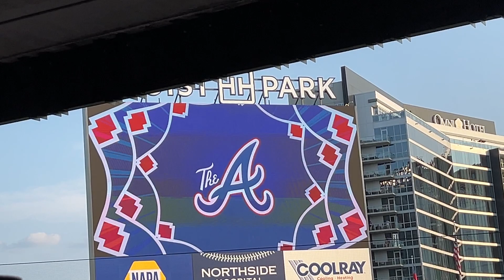2023 ATLANTA BRAVES CITY CONNECT HYPE VIDEO! "For The A"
2023 Braves Baseball S3Ep124
Official pregame hype video for Braves' City Connect season!
Video Recorded on August 19, 2023